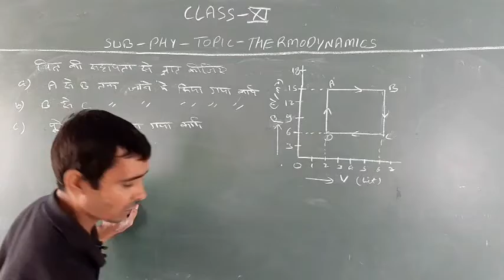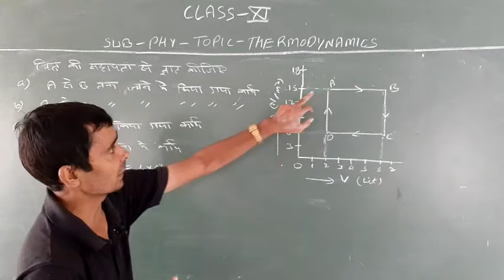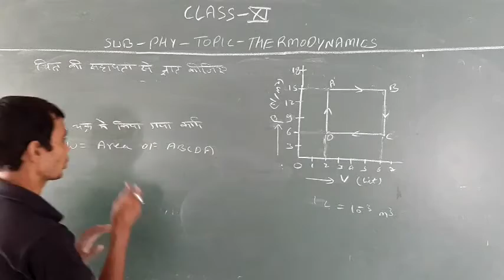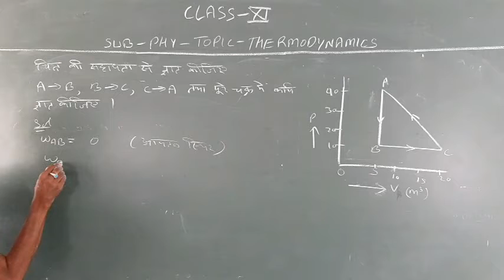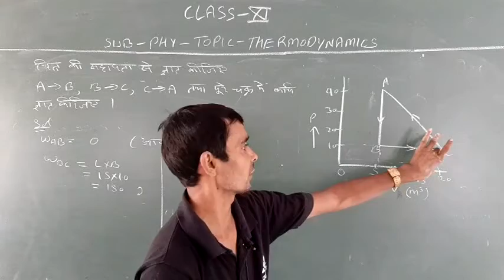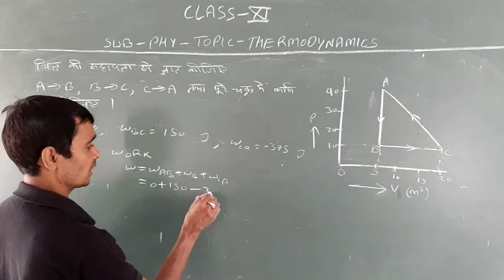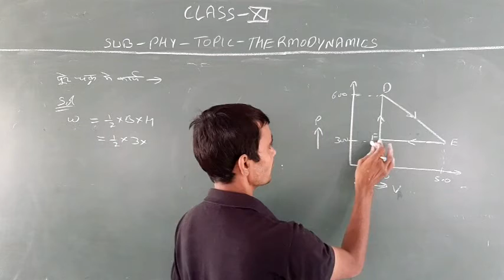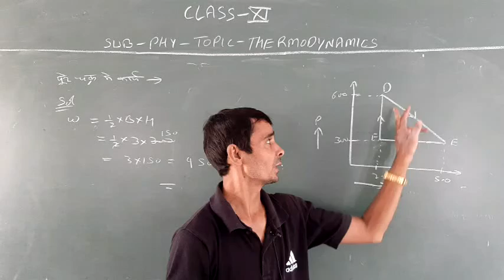11th - Physics - Thermodynamics - Lecture 8